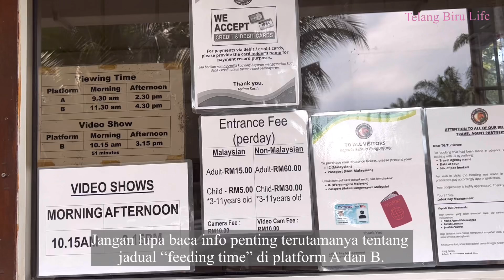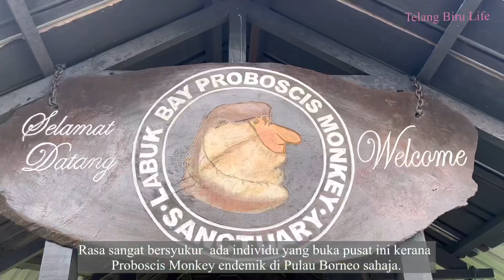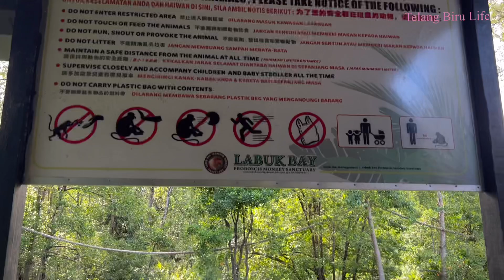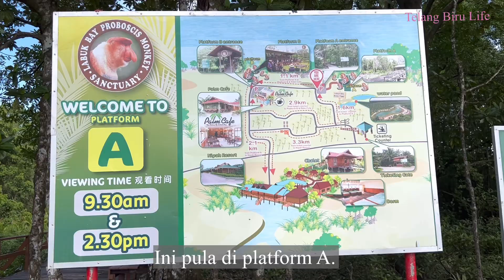Sandakan Trip: Labuk Bay Proboscis Monkey Sunctuary | Borneo, Sabah, Malaysia.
Labuk Bay Proboscis Monkey  Sunctuary

The proboscis monkey or long-nosed monkey (Nasalis larvatus) is an arboreal Old World monkey with an unusually large nose, a reddish-brown skin color and a long tail. It is endemic to the southeast Asian island of Borneo and is found mostly in mangrove forests and on the coastal areas of the island.